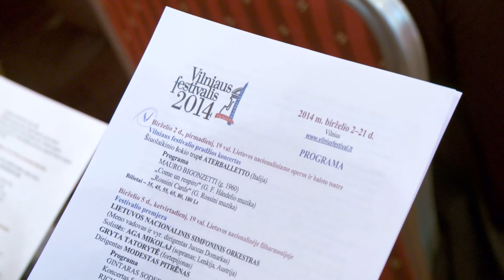Naujienos per „Penki TV"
17.00 val. laidoje „Naujienos per „Penki TV" žiūrėkite:  Lietuvos kariuomenė kitąmet turėtų pasipildyti 200 karių; Ispanijos karalius Juanas Carlosas traukiasi iš sosto; prasideda 18-asis Vilniaus festivalis.